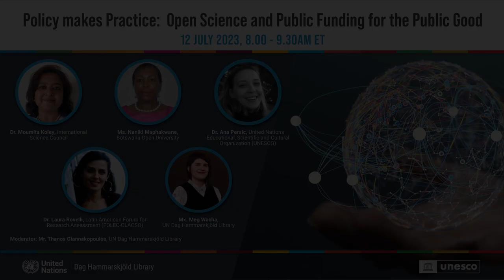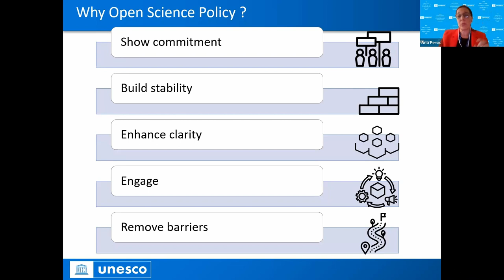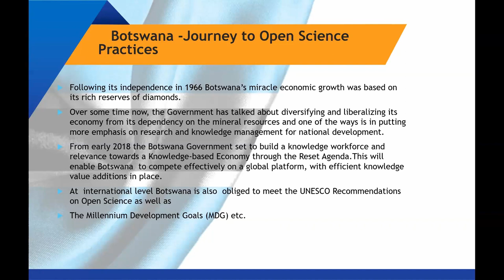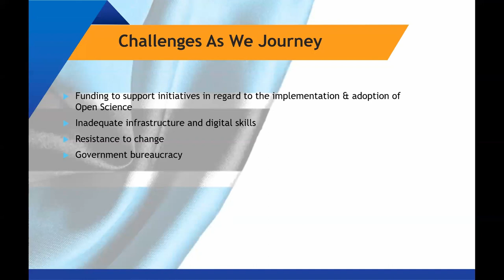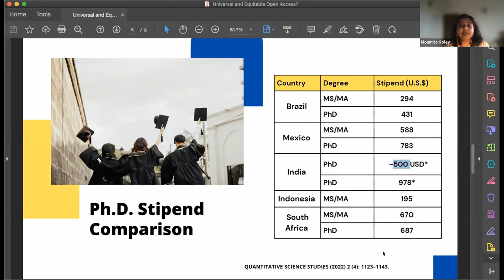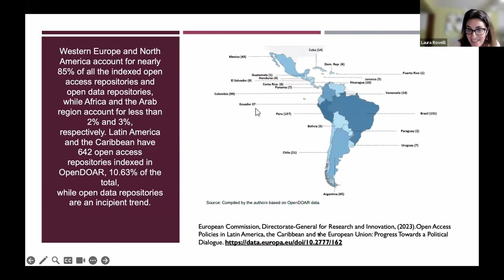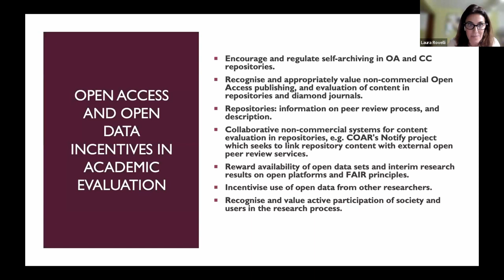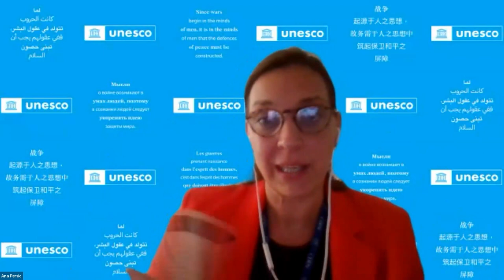Policy Makes Practice: Open Science and Public Funding for the Public Good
Governments are increasingly establishing national and international policies on Open Science. This panel invited representatives from across the globe to report on the state of open science policies in their region and identify shared challenges, opportunities and sites for future coordination and collaboration.

Panelists:
Dr. Moumita Koley, International Science Council
Ms. Naniki Maphakwane, Botswana Open University
Dr. Ana Persic, United Nations Educational Scientific and Cultural Organization (UNESCO)
Dr. Laura Rovelli, Latin American Forum for Research Assessment (FOLEC-CLACSO)
Mx. Meg Wacha, UN Dag Hammarskjöld Library

Moderated by Mr. Thanos Giannakopoulos, UN Dag Hammarskjöld Library